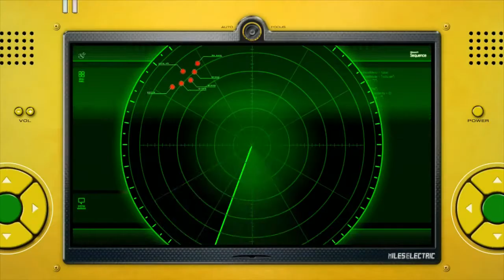Day of a New Night: Sonic Unleashed Part 1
Part 1 of my Let's Play of Sonic Unleashed Everything is owned by  Tomoya Ohtani, Kenichi Tokoi, Fumie Kumatani, Takahito Eguchi,  Sonic Team, Dimps,  Takashi Iizuka, Yoshihisa Hashimoto, Akinori Nishiyama,  and Takao Hirabayashi